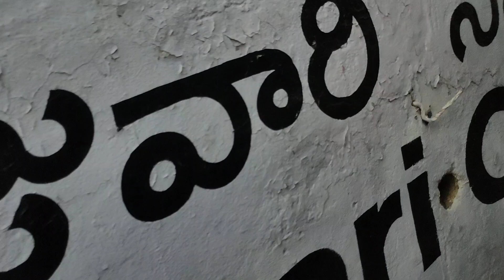March 22, 2023